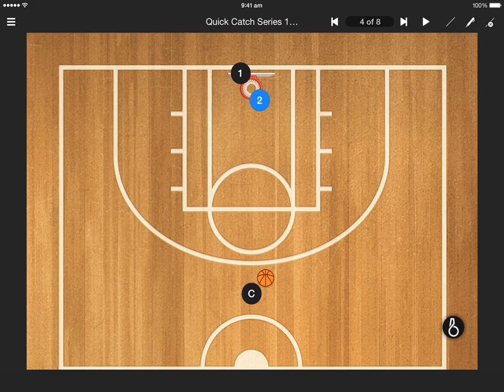Splash brother offensive drills for guards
Want to become prolific scorers like the splash brothers? Do these drills to hone your offensive game. From shooting off the dribble, 1 on 1 to shooting off screens.